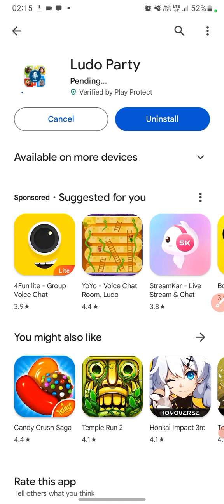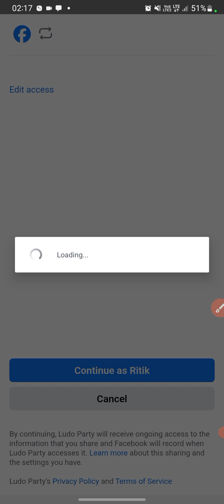Ludo Party App Chalana Sikhiye | Ludo Party App यूज करना सीखिये | Ludo Party App Ke बारे में जानकारी